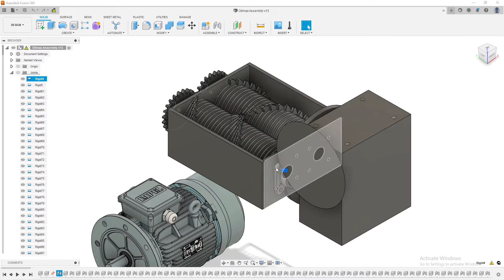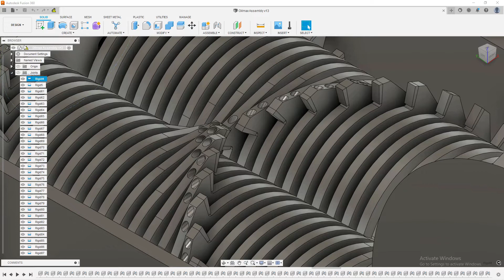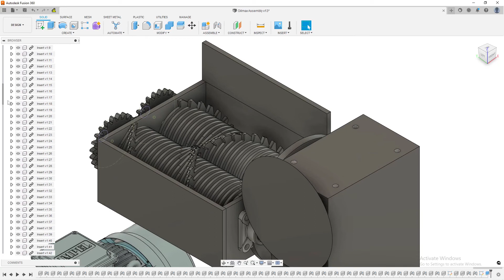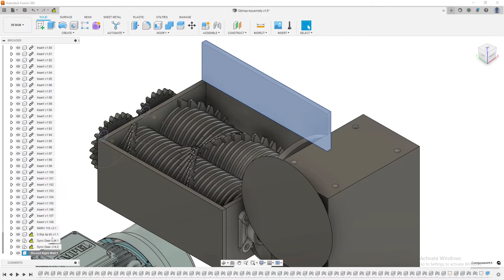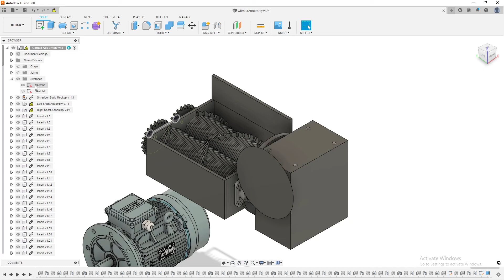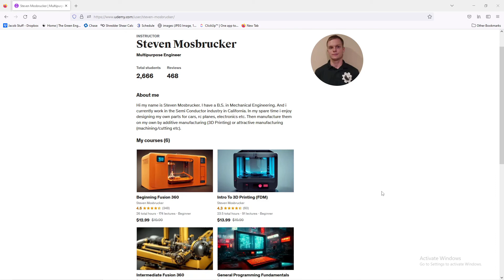Fusion 360 Tip: Rename Things In Browser For Better Organization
Some people skip by this.
You can rename most tings in your Fusion 360 Browser
Joints, Bodies, Sketches, Bodies to Components, Etc.
If you find that your browser is getting a little unruly or disorganized
This will help you keep everything straight after extended time returns back to edit.

I teach Fusion 360 on Udemy:
I have a beginner Course

I teach other subjects on Udemy as well head to my Udemy profile to check them out